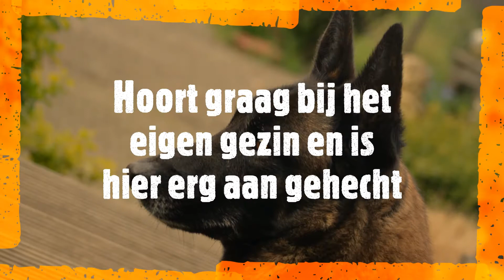Mechelse herder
Wil je meer te weten komen over de Mechelse herder? kijk dan op
Of kijk op onze facebook pagina Hondenraadgever en instagram @hondenraadgever